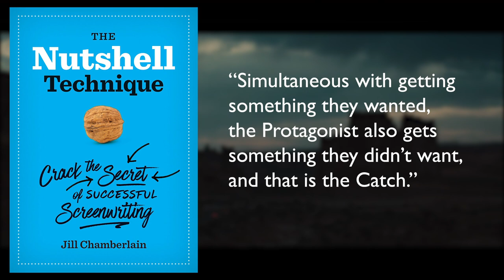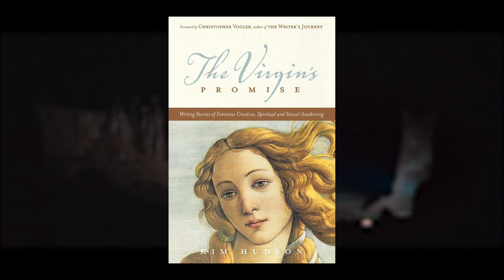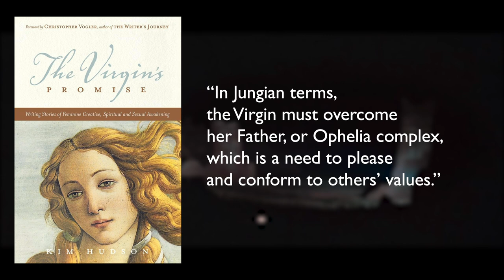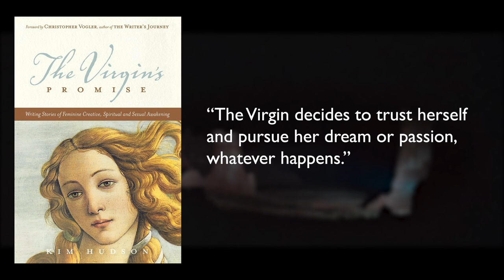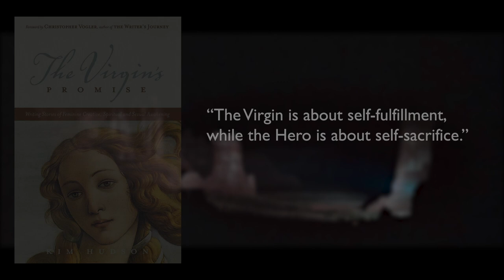Thelma and Louise: how a journey of change drives this movie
In this video, you'll discover the screenwriting secrets in the outstanding screenplay for THELMA & LOUISE (1991), written by Callie Khouri and Academy Award winner for Original Screenplay.

Screenwriting Tips in THELMA AND LOUISE:

00:00 Introduction
00:25 Break Into Act II
02:29 Character Orchestration
04:35 A Character's Ghost
05:32 The Virgin's Journey
08:33 Objects
10:53 Rising Stakes

SPECIAL THANKS TO:
Brenda Garcia
Nicholas Barragan
William Chevalier